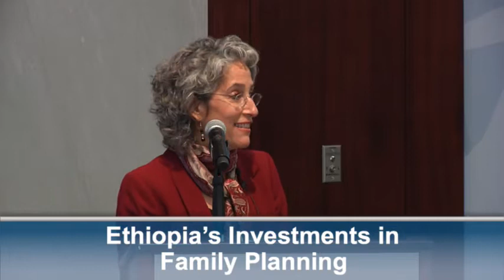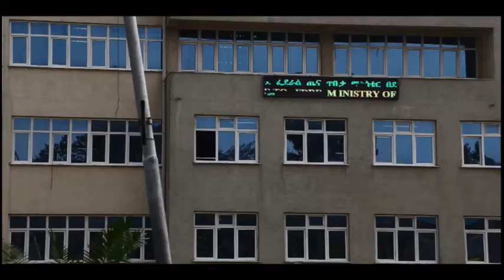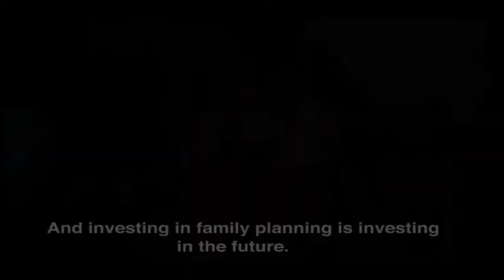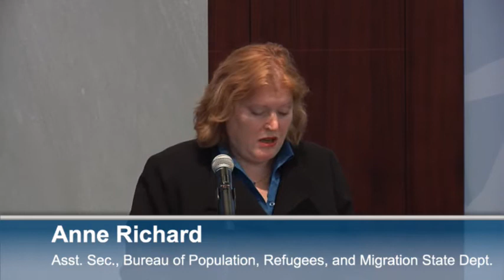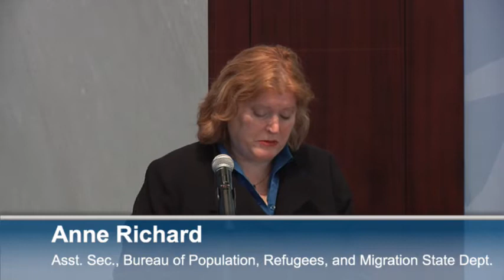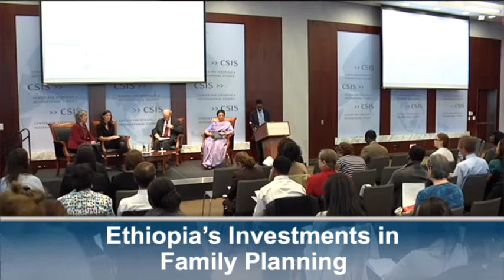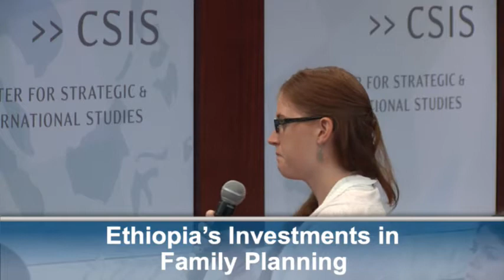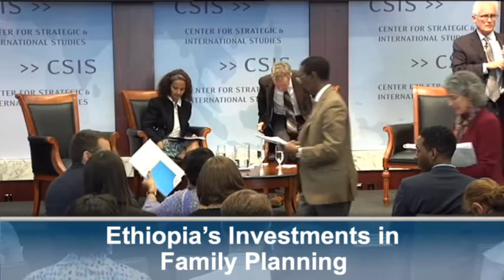Ethiopia's Investments in Family Planning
An event to examine U.S. policy options to advance international family planning and its linkages with broader U.S. health and development goals. The event will focus on lessons learned from Ethiopia's ambitious Health Extension Program, and how this model can be adapted for other countries as they work to increase access to family planning.

At this session, expert panelists will discuss the opportunities and challenges in scaling up and sustaining family planning programs. The event will feature a new CSIS report from a Congressional staff delegation to Ethiopia, as well as a CSIS video on family planning and Ethiopia's Health Extension Program.

Confirmed speakers include:

Anne Richard (Keynote)
Assistant Secretary, Bureau of Population, Refugees, and Migration
State Department

Olusoji Adeyi
Sector Manager, Health Nutrition and Population, Eastern and Southern Africa
World Bank

Yemeserach Belayneh
Ethiopia Country Advisor
The David & Lucille Packard Foundation

Robert Clay
Deputy Assistant Administrator, Global Health Bureau
USAID

Jennifer Dyer
Executive Director
Hope Through Healing Hands

Purnima Mane
President and CEO
Pathfinder International

Tom Walsh
Senior Program Officer

Janet Fleischman
Senior Associate